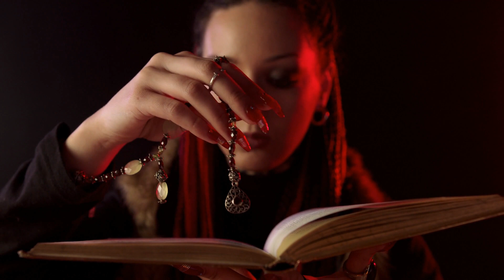MIDNIGHT MODE by Impresario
MIDNIGHT MODE
words & music by V. Ruminski
from the CD 'All of Us' 2021

You've been haunting me
Every night and day
Memories of a time
That I can't have again
There is no remedy
There is no secret word
That can bring you back again
Or make you go away

I'm stuck in the Midnight Mode
I'm stuck in the Midnight Mode of desire.

I see a face in the dark
It's a shadow, a trick of the light
I know I'm alone and all by myself
But I can feel you there all through the night